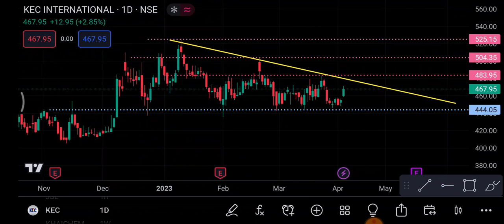Kec Share 10 April | Kec Share latest News | Kec Share price today news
1-) KEC Share
2-) KEC share news today
3-) KEC share latest news
4-) KEC share price
5-) KEC share analysis
6-) KEC share price today